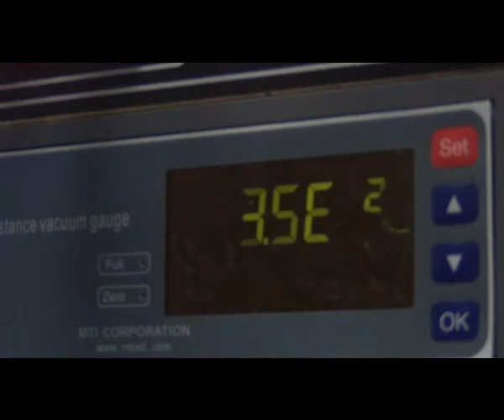EQ-PCE-3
Compact Plasma Cleaner with Digital Vacuum Gauge, 3" Dx 6.5" L ( 0.7 L ) Quartz Chamber, 13.56 Mhz